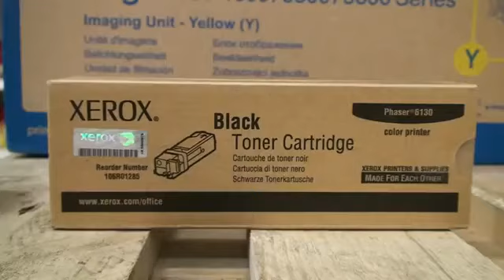Xerox Toner 6130 black (106R01285) Phaser727